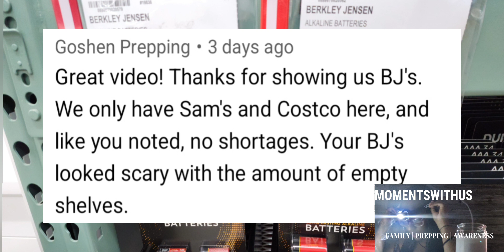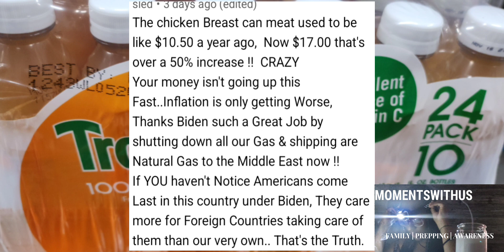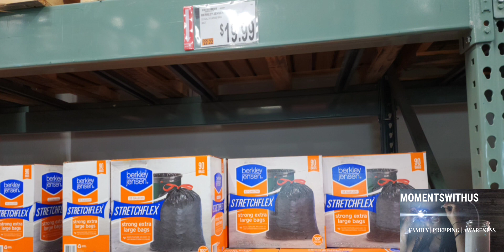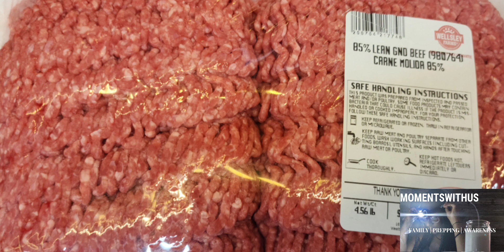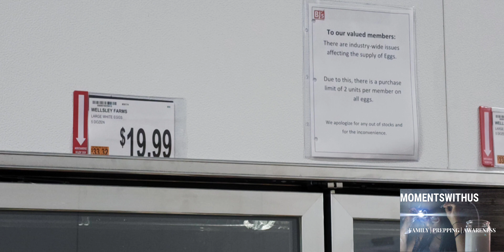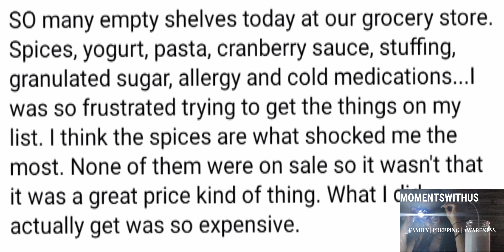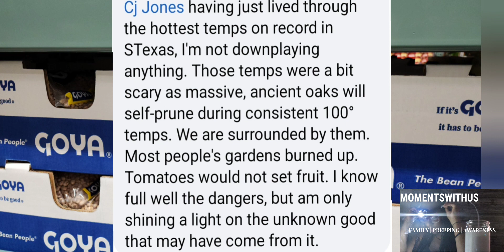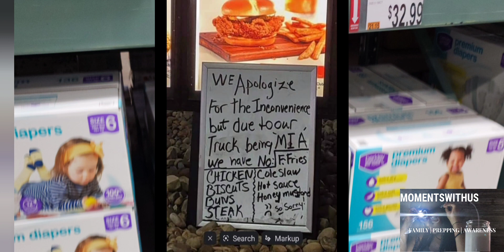Warning of Food Shortages - Prep For More Empty Shelves - Food Shortage/Empty Shelves UPDATE!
MASSIVE Shortages ahead of us!! The best way to be prepared is to keep stocking up!! Warnings Of A RICE SHORTAGE is to take serious!! Being there are grain shortages already, this is to be expected!! This would cause major issues!!

FOOD SHORTAGES & EMPTY SHELVES 2022

💬 Comment if you have any questions or have something to add!
🔗 Share the video with anyone you think it might help to slow down

STAY BLESSED, PREPPED & BLESSED!!

❤MOMENTSWITHUS❤

Here's the DEHYDRATOR i use!

played.

Always come back for up to date news. Prepper News and reports like other channels including Kevin, Goshen Prepping, polar preparedness and more! Continue to prepare for the WORSE!! The economic crisis is not getting any better!! The stock market, Energy crisis, water crisis, food crisis, money crisis & more would only seem to worsen! Being prepared as possible is the best way to survival and be ready for the most UNBEILEVABLE empty shelves yet from 2022,2023 or even longer!! Empty Shelves in walmart, Empty shleves 2022, inflation, recession, walmart food Shortages, and Aldi Empty Shelves 2022 would run well into 2023!!